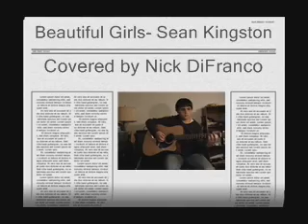Sean Kingston - Beautiful Girls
Me playing Beautiful Girls by Sean Kingston